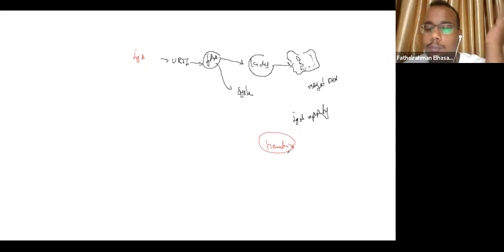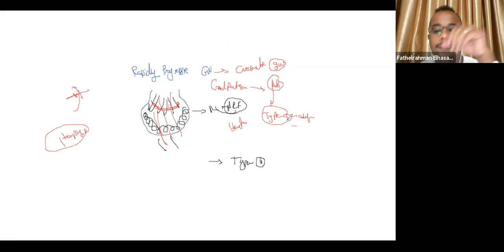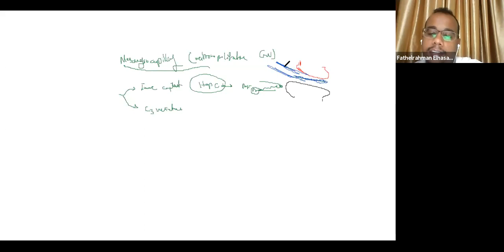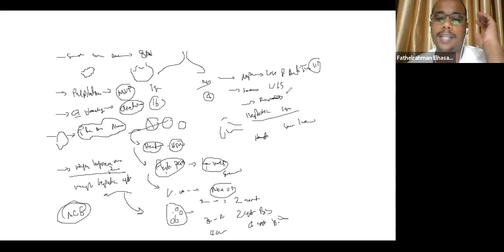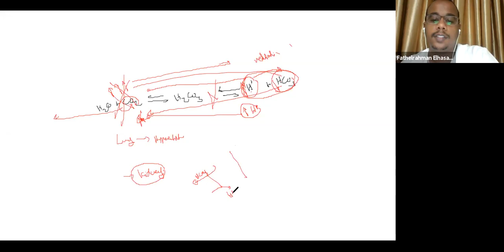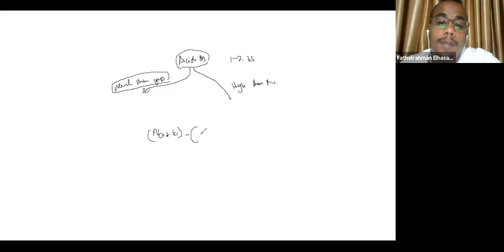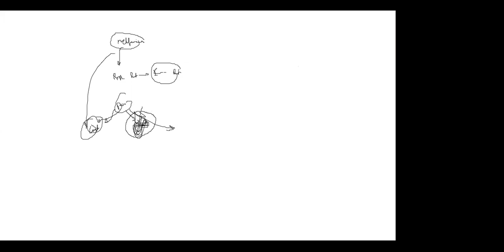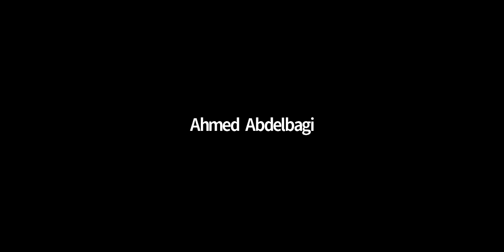Lecture 3 # Nephritic syndrome and acid base balance